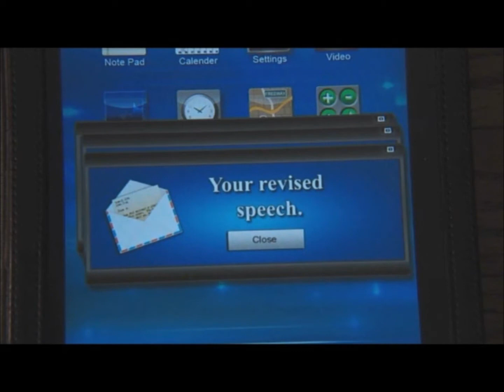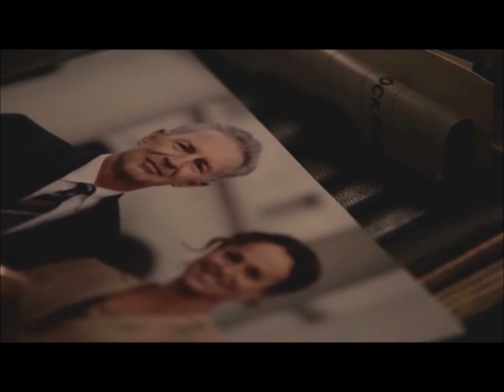Amanda Clarke´s revenge - In your eyes 🚩